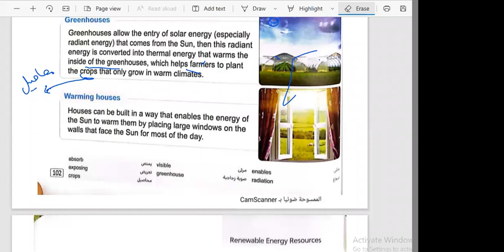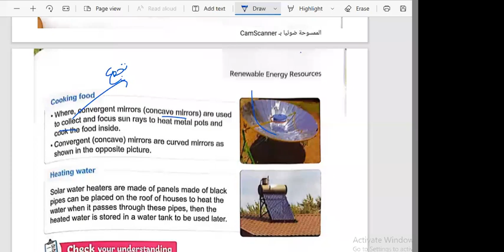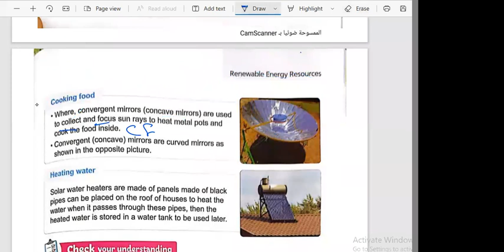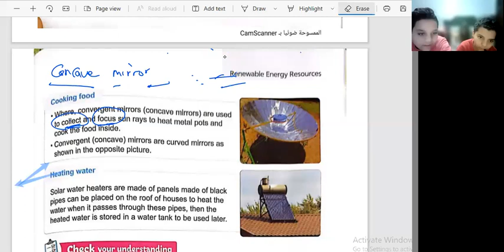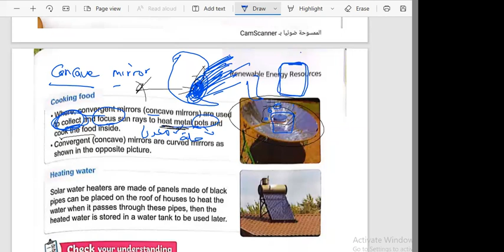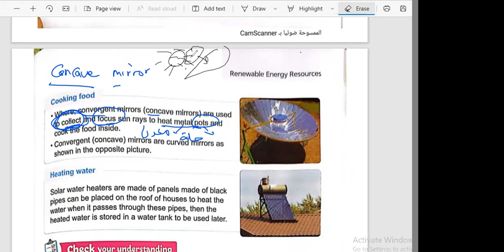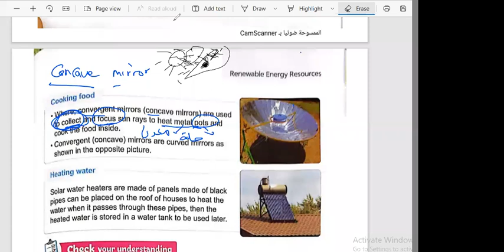Primary4 lesson2 concept3.3 Using Energy from the sun 3 الدرس الثانى الكونسيبت التالت رابعة ابتدائي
Primary 4
What do you already know about devices and energy
how does energy change ( transform)?
hair dryer
soap dispenser
detergent bottle
washing machine
consumed energy
output energy
electrical energy
thermal energy
sound energy
potential energy
light energy
solar energy
renewable  resource
non renewable resource
chemical energy
kinetic energy
energy chains
sun
fuel
coal
gasoline
natural gas
transportation
oil and water
generating electricity
energy chain when eating food
energy chain when heating a pot of water over a fire
energy chain in a hair dryer

activity 1
activity 2
activity 3
activity 4
activity 5
activity 6
activity 7
activity 8
activity 9
activity 10
الترم الثانى
شرح ساينس من كتاب المعاصر برايمرى الترم الثانى
4
 الترم الثانى شرح ساينس من كتاب المعاصر برايمرى فور
الترم الثانى شرح ساينس من كتاب المعاصر سنة رابعة ابتدائي لغات
اول درس ساينس الترم التانى سنة رابعة ابتدائى
الدرس الثانى ساينس الترم التانى سنة رابعة ابتدائى
Science primary 4 lesson4 concept 3.1
ميس ساينس
dr rania
دكتورة رانيا
دكتورة رانيا ساينس
مستر ساينس
شرح الدرس الرابع ساينس رابعة ابتدائي الترم الثانى
types of fuel
biofuels
fossil fuels
charcoal
wood chips
renewable
nonrenewable
 Energy in Remote-controlled car
Battery
Batteries
Chemical energy
electrical energy
solar energy
Mars rover
Mars exploration rover
Mars rover Curiosity
solar panel
law of conservation of energy
Warming houses
heating water
solar water heater
radiant energy
radiation